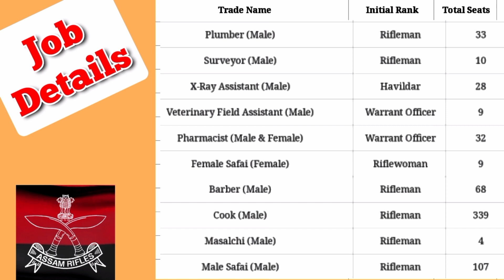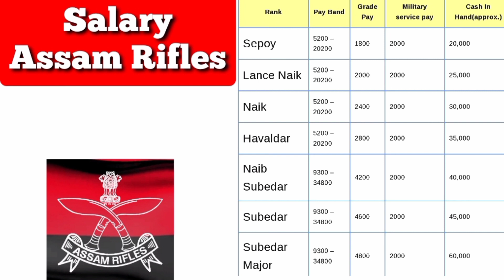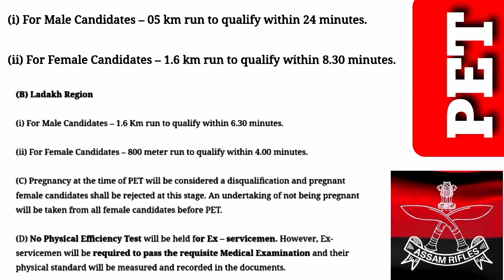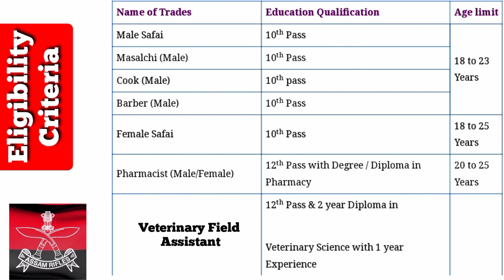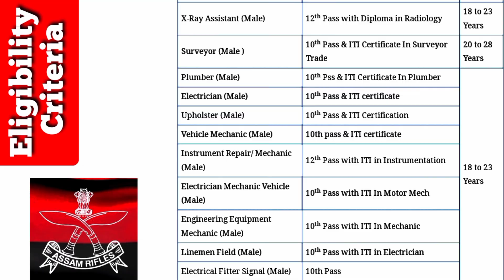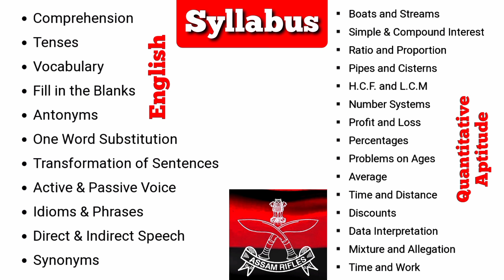असम राइफल भर्ती | Assam Rifles Vacancy | Assam Rifles Notification 2021 | Jobs for 10th, 12th, ITI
A recruitment notification has been published by Assam Rifles for 1230 posts of group B & group C.
At MySyllabus you can find latest news / information about Assam Rifles Vacancies, Syllabus, Eligibility, Exam Pattern, salary, application fees, how to apply etc.